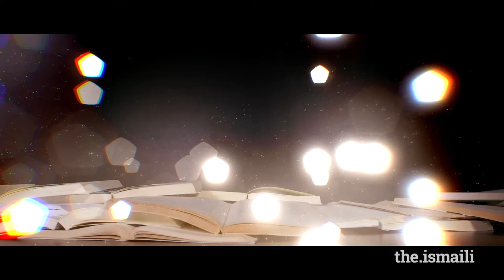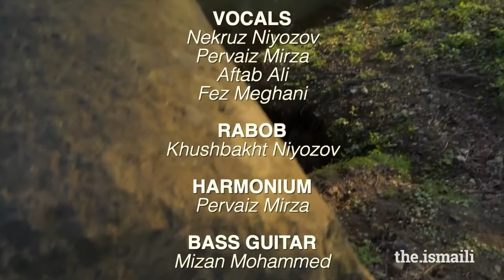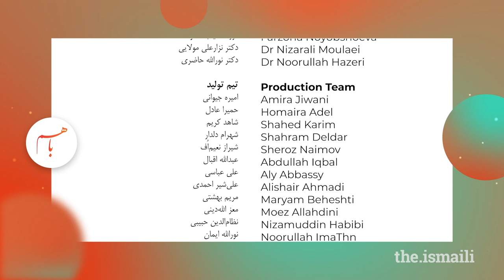Bâ Ham: COVID (Farsi and Dari Show) – 10 June 2021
An Ismaili TV Original series for the Farsi and Dari speaking Jamats. This episode focuses on Covid-19 prevention and risks for individuals and communities.